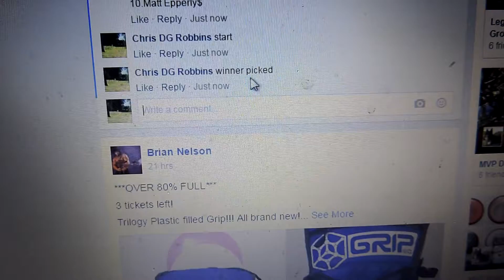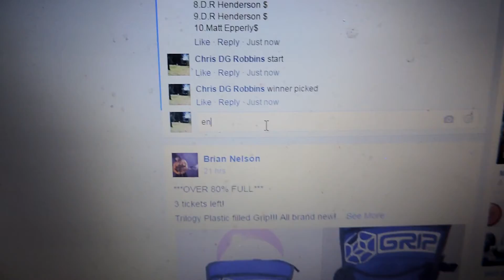William Nelson 4/23/16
Swirl 4x McBeth DS